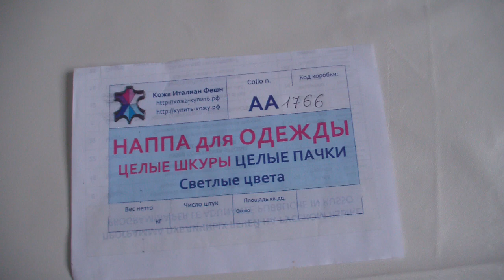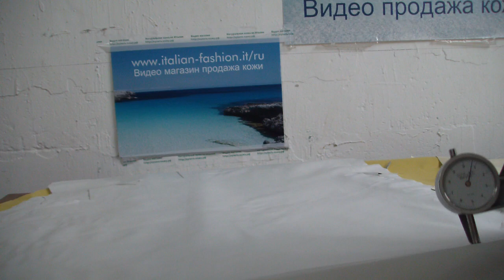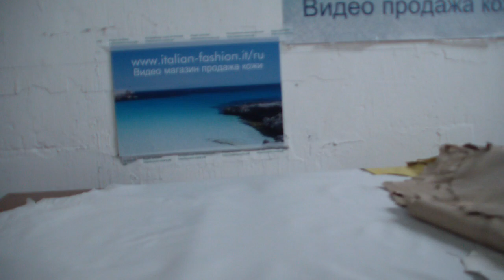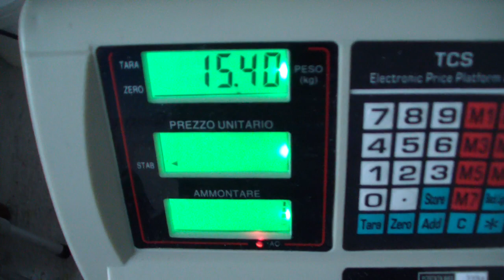Коробка № АА1766 Наппа для одежды целые шкуры ЦЕЛЫЕ ПАЧКИ